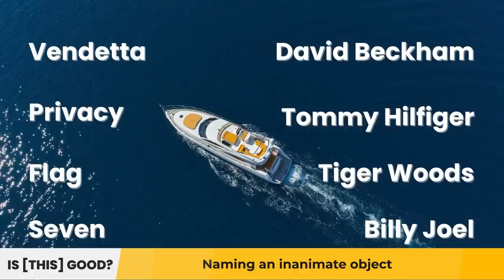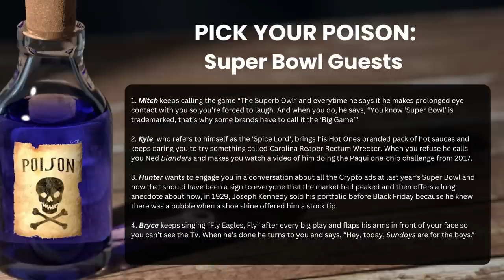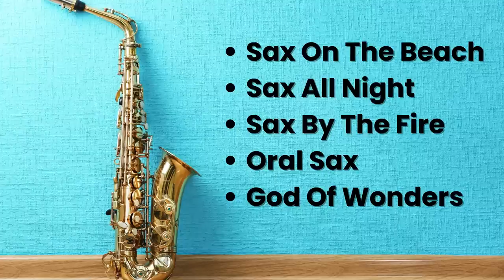Joey Devine & Sean Keane (Roundball Rock) | Worst Super Bowl Guests, John Tesh Albums, Casinos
Joey Devine & Sean Keane (Roundball Rock) join MattyO and JD to debate naming a sword, slot machines based on TV shows, and reminding people it's your birthday. All that, plus the best Shaq-endorsed products, celebrity yachts, the worst Super Bowl guests, and the music of John Tesh.